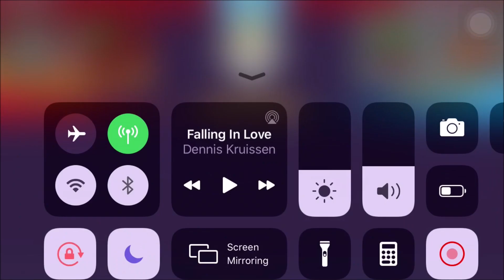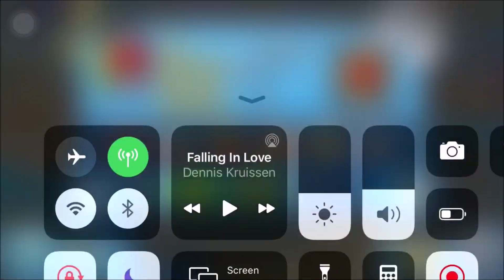Can I beat the BEST LATE GAME STRATEGY?! (Bloons TD Battles)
I'm on a 31 win streak and encounter a Crazy GOOD LATE GAME Strategy...(Bloons TD Battles)